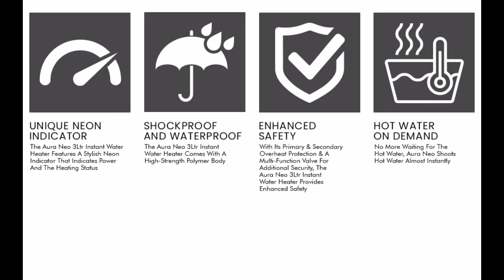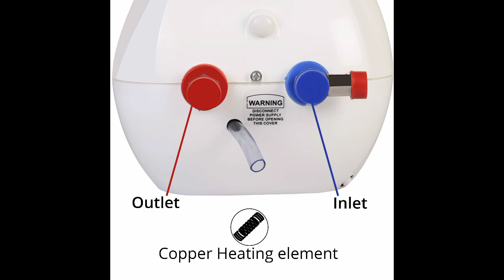best electric water heater 2022 | best electric geyser | havells water heater, bajaj electric geyser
Bajaj new shakti neo plus (5599)
Crompton arno neo (5699)
Orient electric aura (2599)
Havells instanio (3469)
Lifelong ( 1848)

Instagram me aa jao mere friends...

which geyser is best for bathroom gas or electric,